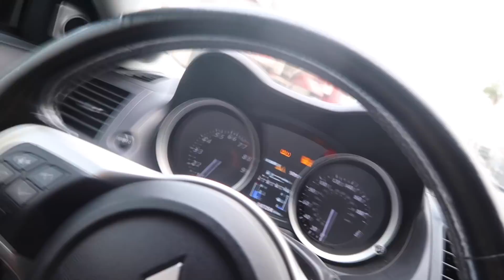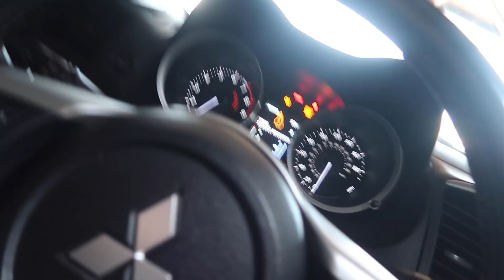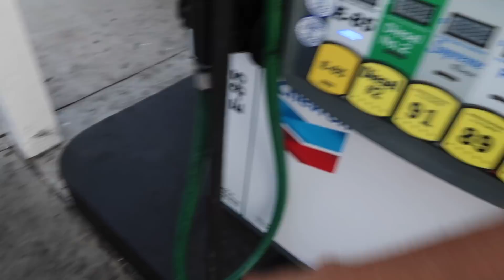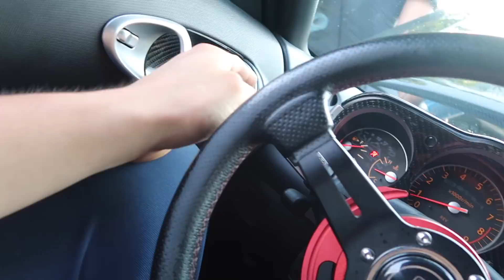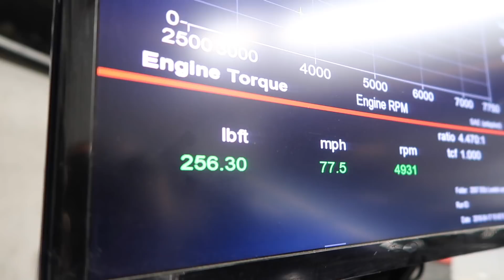350z gets retuned!